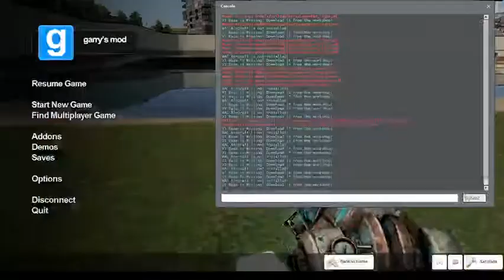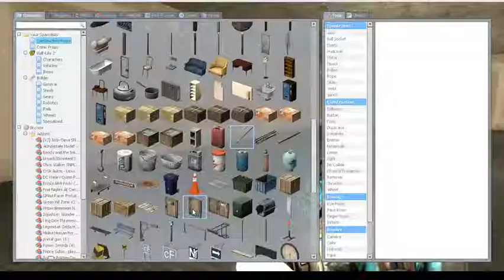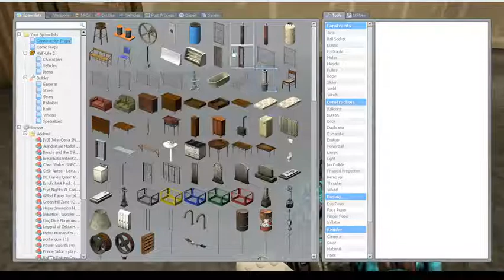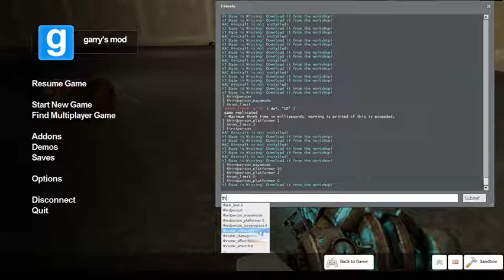gmod zombie rp (ep:1 ammoholic)